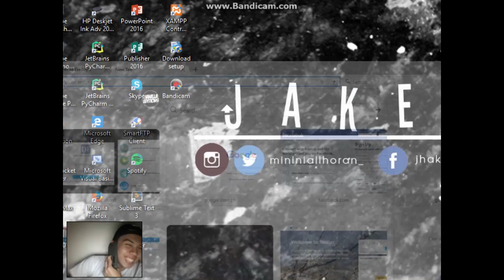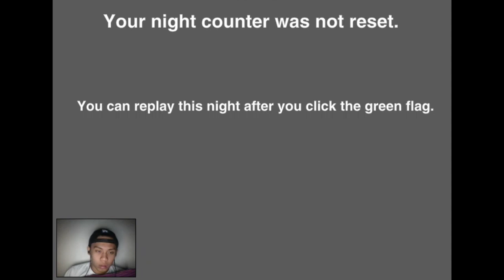BIG BIRD NEARLY KILLED ME! | Five Nights At Freddy's Part 1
AND I WILL DO IT ON MY NEXT VLOG :))

PEACE! HAHAHA